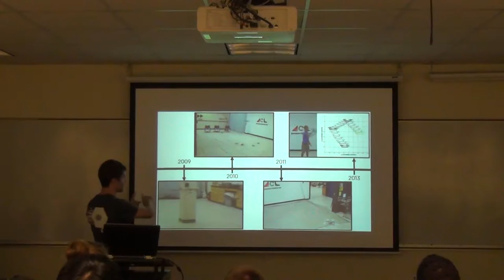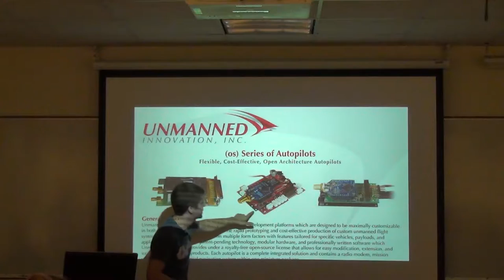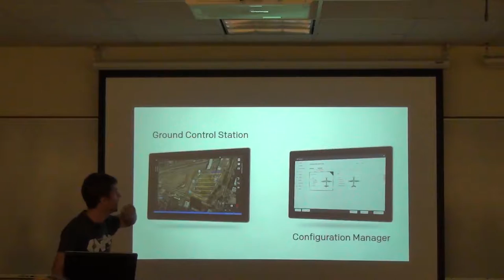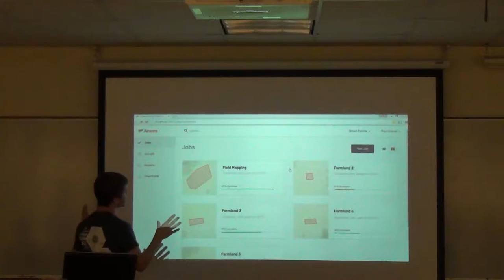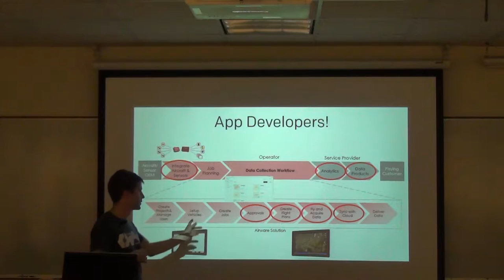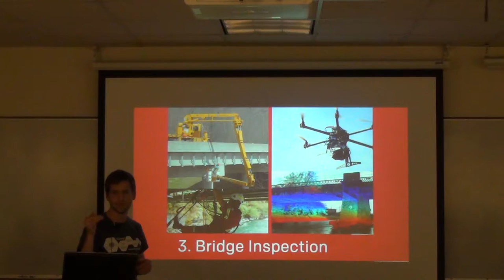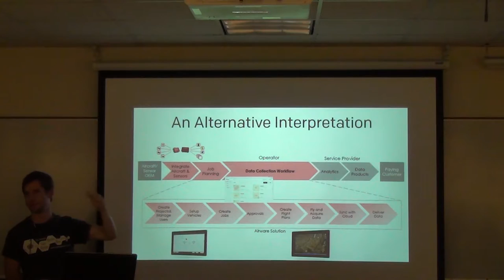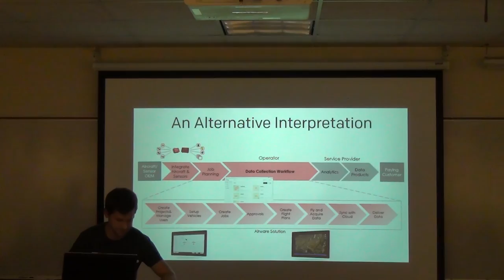CS 287 Guest Lecture: Airware, Buddy Michini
A guest lecture from Buddy Michini, CTO, Airware, for Pieter Abbeel's Fall 2015 Advanced Robotics CS 287 class at University of California, Berkeley.